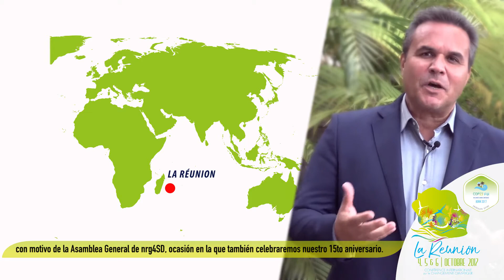Conférence Internationale sur l’adaptation au changement climatique (La Réunion) - ST Espagnol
Du 4 au 6 octobre, La Réunion, île française et européenne de l´océan Indien organise en partenariat avec le Réseau de Gouvernements Régionaux pour le Développement Durable (nrg4SD), la deuxième édition de la Conférence Internationale sur l´adaptation au changement climatique intitulée « Les îles, terres de solutions innovantes pour tous les territoires ». Ce colloque se déroulera à la suite de l´Assemblée Générale 2017 de nrg4SD. (...)